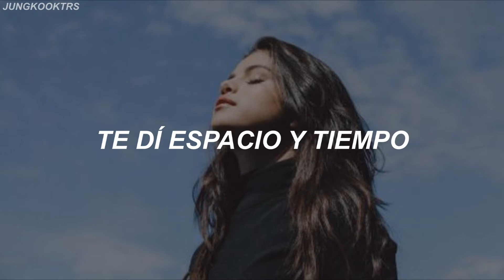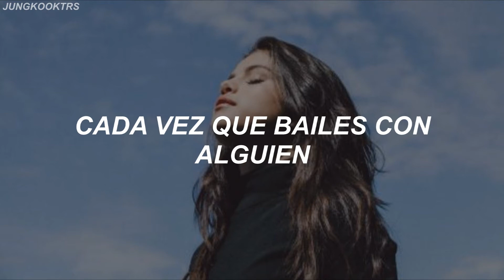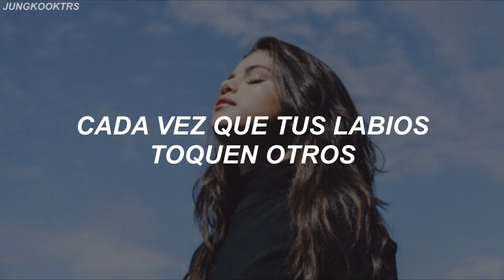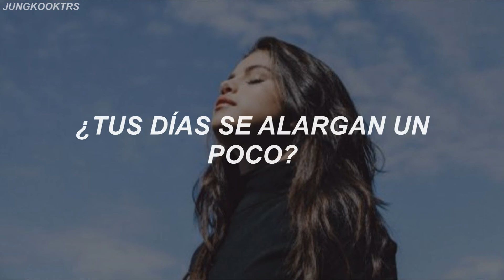selena gomez; feel me // sub español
Selena Gomez
Feel Me